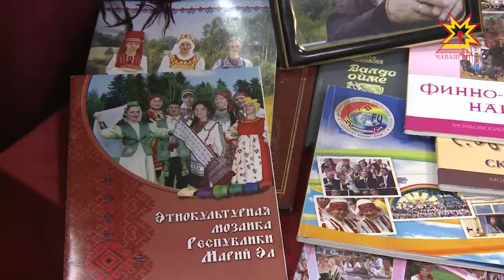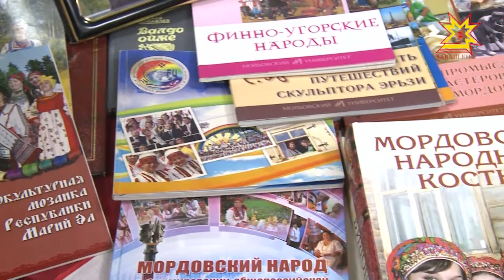Ял хуçалăхĕнче тăрăшакансен уявĕ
Паян ял хуçалăхĕнче тата апат-çимĕç тирпейлекенсем хăйсен уявне паллă турĕç. Хĕрÿ тапхăр хыççăн çулталăкри кăтартусене пĕтĕмлетрĕç: уй-хир ĕçĕсене ăнăçлă вĕçленĕ, выльăх-чĕрлĕх, кайăк-кĕшĕк ĕрчетессинче те ÿсĕмсем лайăх. Чăвашри çĕр ĕçченĕн çитĕнĕвĕсене Мускавра иртнĕ «Ылтăн кĕркунне» куравра та тивĕçлипе хакланăччĕ. Паян вара йывăр ĕçрен кăштах пушаннă халăх Шупашкара, оперăпа балет театрне çул тытрĕ.